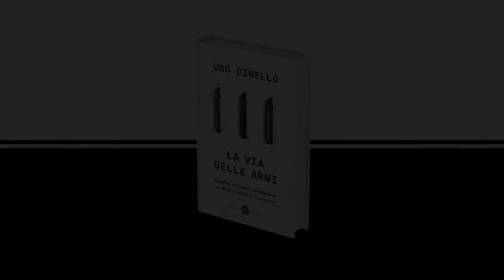Ugo Dinello racconta 'La via delle armi. Gladio, Peteano, Unabomber e altre verità nascoste'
Cinquant’anni e più ci separano dagli anni di piombo, che hanno lasciato una tragica sequenza di massacri.

Piazza Fontana, piazza della Loggia, la questura di Milano, per arrivare al meno ricordato di questi eventi: nel piccolo paese isontino di Peteano il 31 maggio 1972 una bomba camuffata in una 500 rubata esplose uccidendo tre carabinieri.

Cinquant’anni sono passati ma fin qui non è stato evidenziato il fatto che tutte queste vicende hanno un elemento in comune: esplosivo e carnefici provenienti dalle stesse zone del Paese, quell’area del Nord-Est in cui nel secondo dopoguerra si sono innervate le trame oscure di Gladio. Come mai gli autori di questi delitti non sono stati mai intercettati? Chi li ha formati e coperti?

Il giornalista Ugo Dinello mette insieme tasselli di un mosaico complesso, collegando protagonisti e fatti degli anni più cupi della Repubblica in 'La via delle armi. Gladio, Peteano, Unabomber e altre verità nascoste'